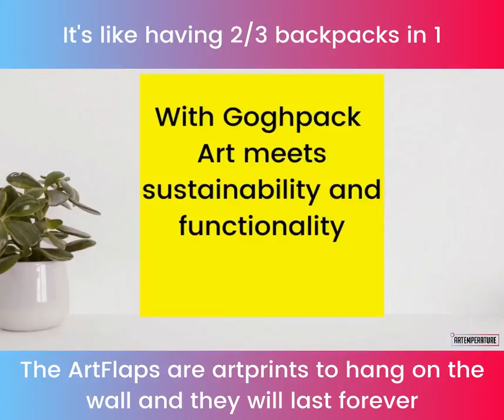Goghpack: short version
How does work Goghpack.